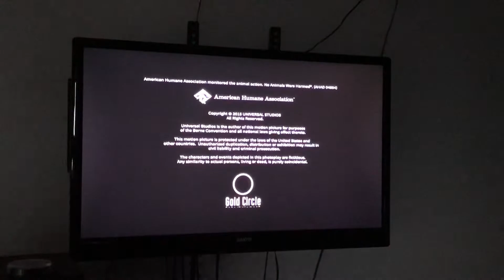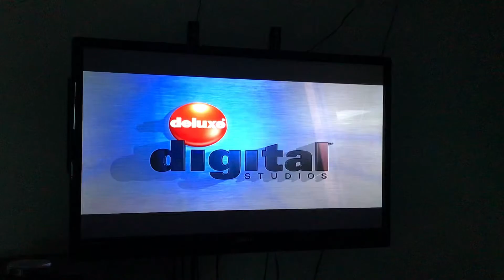Closing To Pitch Perfect 2 2015 Blu-ray